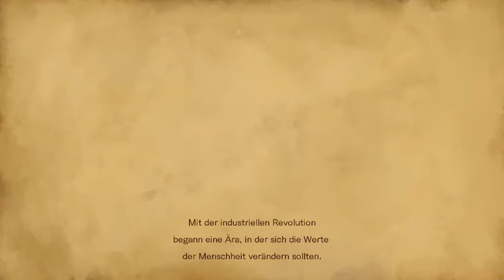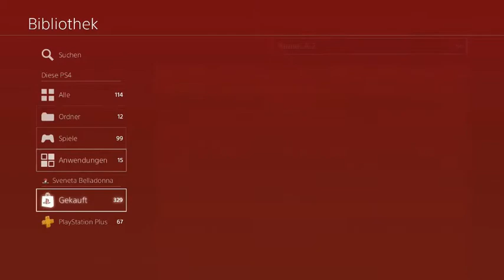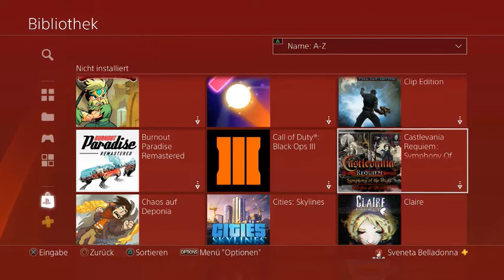Let`s Play Bloodstained Ritual of the Night #1 Scherbennutzer